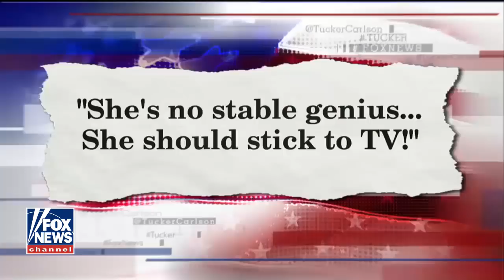Tucker Carlson's 'Final Exam': Bream vs. Vittert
This week's news quiz on the week's current events features 'Fox News @ Night' anchor Shannon Bream and Leland Vittert.